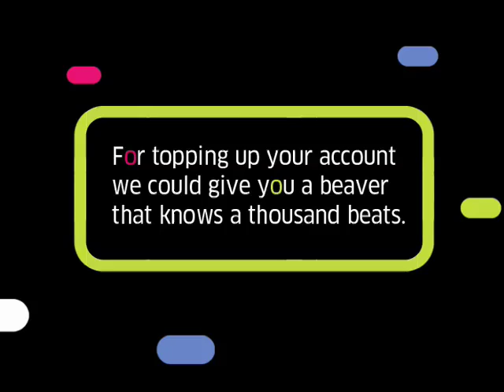Polkomtel 36.6: Beatboxing Beaver